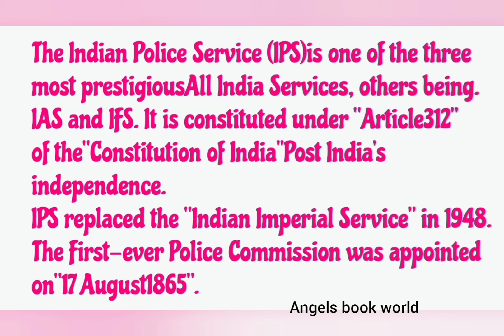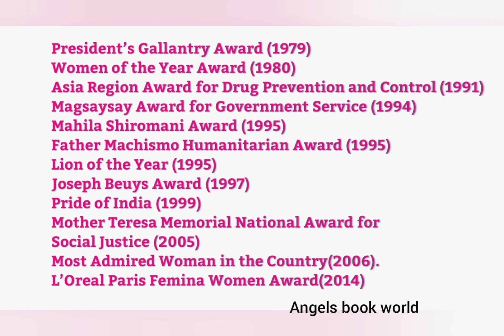KIRAN BEDI |ഇന്ത്യയിലെ ആദ്യ വനിത ഐപിഎസ് ഓഫീസർ|India's first woman IPS officer|Angels book world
KIRAN BEDI |ഇന്ത്യയിലെ ആദ്യ വനിത ഐപിഎസ് ഓഫീസർ|India's first woman IPS officer

This vedio helps to get general knowledge and helps to PSC and other programs

2pictures of kiran bedi in this vedio is not owned by this channel.

With love 😍